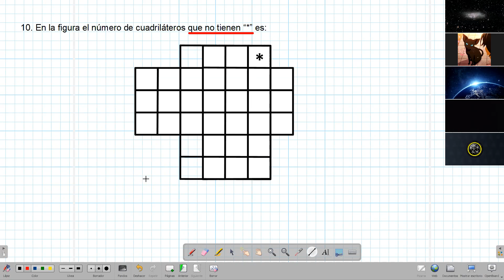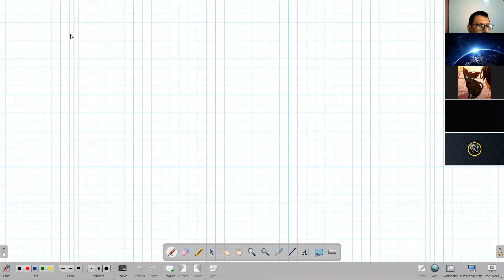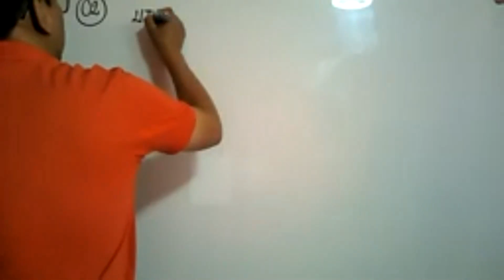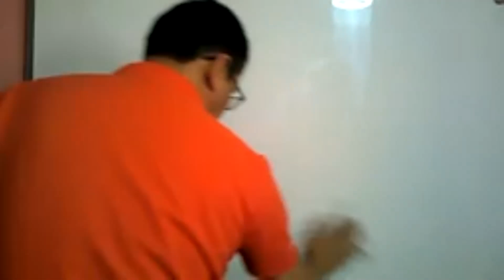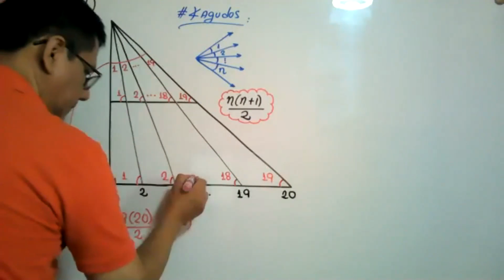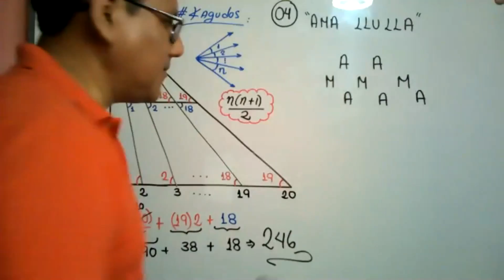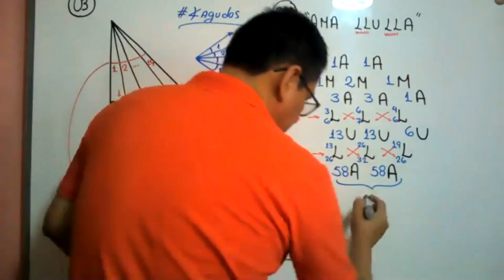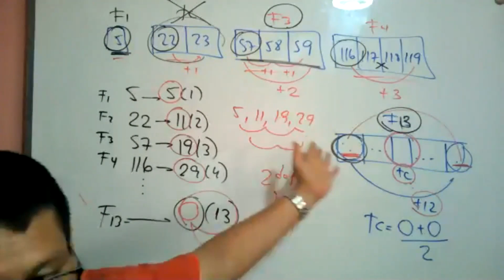RM REGULAR ENE ABRIL 2021Agraria REPASO 3 (Prof Ramos) (7 de abril 2021)